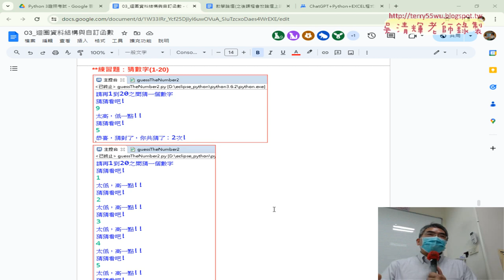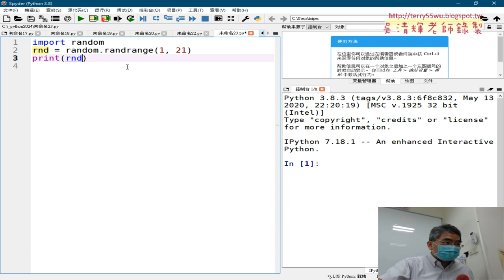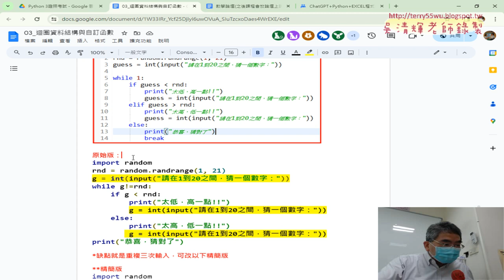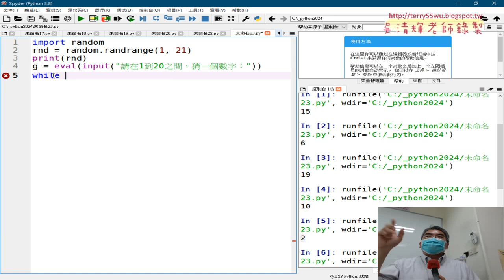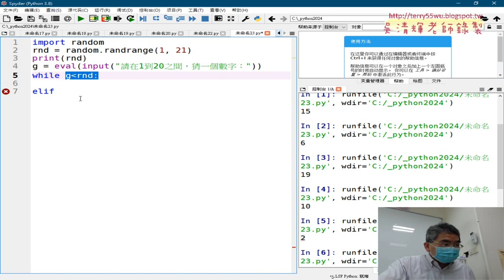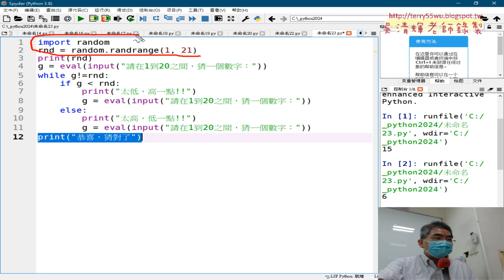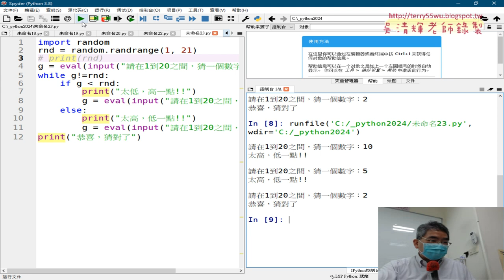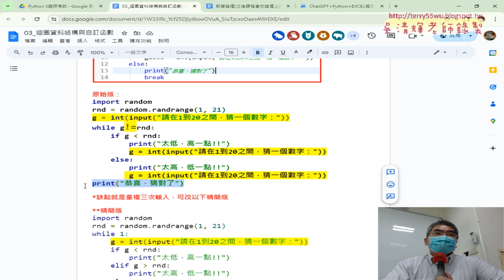02 猜數字用randrange產生亂數與while迴圈判斷